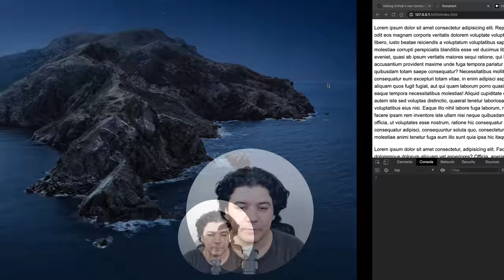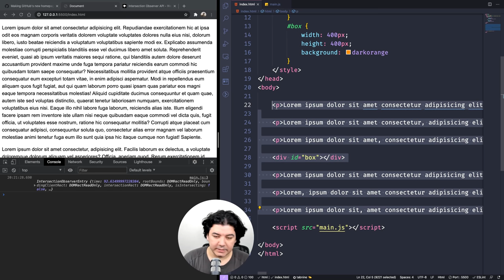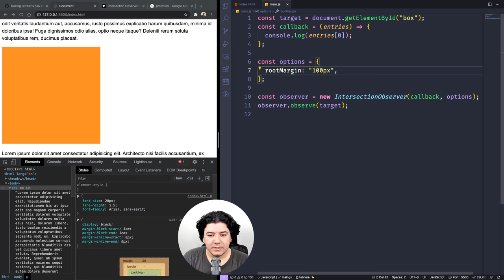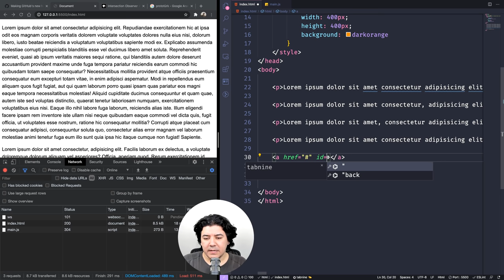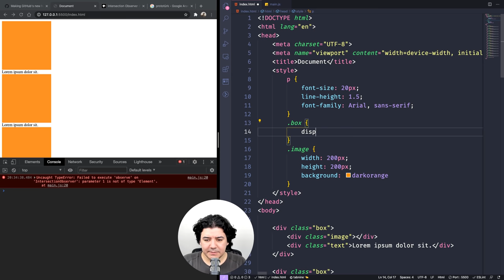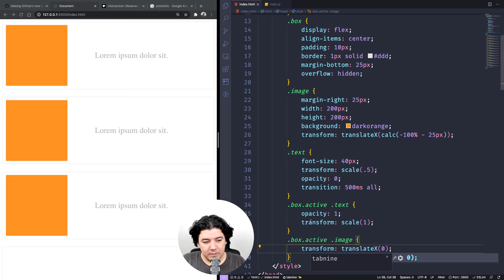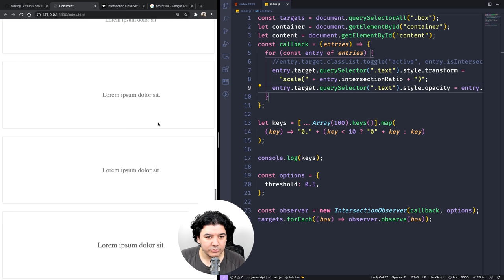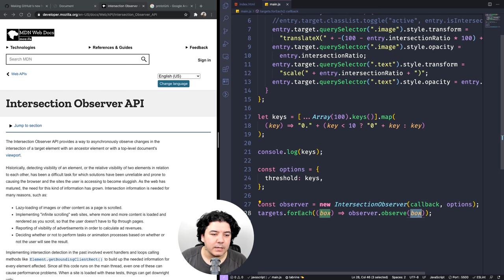Javascript Intersection Observer API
0:00 Giriş
1:25 Basit Kullanımı
9:51 Lazy-load image Örneği
15:18 Load-more Örneği
19:04 Animation Örneği
32:27 Kapanış